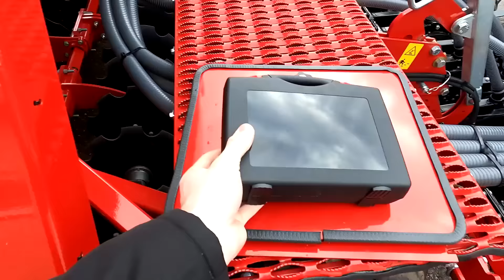Horsch Express 3TD | Nowa maszyna na gospodarstwie!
Witajcie. Dzisiejszy vlog poświęcony jest jedynie naszemu nowemu siewnikowi zbożowemu. Krótko opowiem o nowej maszynie i zdradzę wam dlaczego wybór padł akurat na ten siewnik!